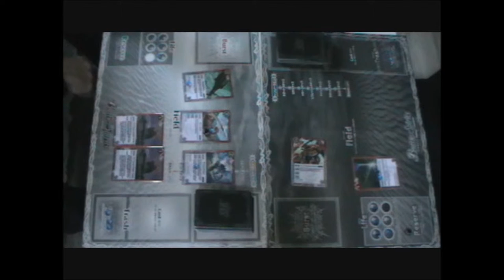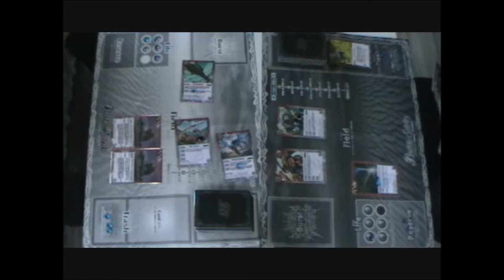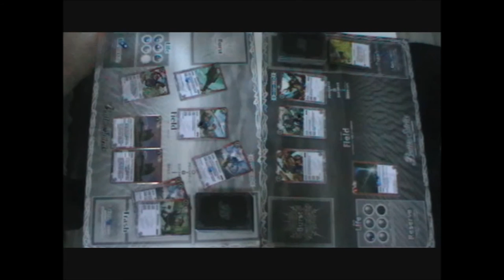[Battle Spirits](Fight)Vali (SD29) VS Kurokarasu (SD30) - manche 1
Un petit fight à la maison comme d'habitude sauf que, cette fois, on vous propose du Battle Spirits. Vali/Ciclarion/Kether joue avec le deck de démarrage SD29 et moi avec celui SD30. Les 2 étant inclus dans le grand package que je vous avais montré en unboxing
Il s'agit ici de la 1ère manche.